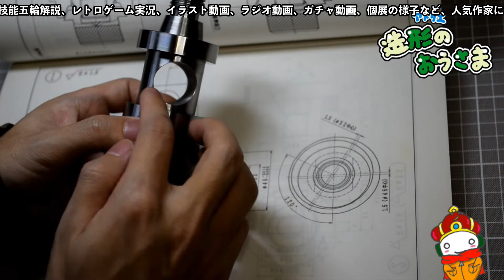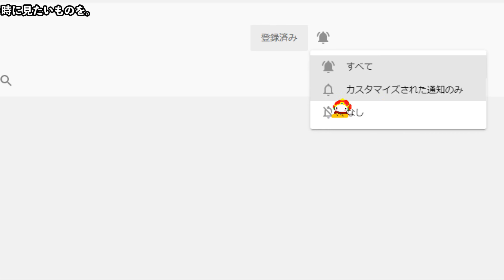【クッキングシュミレーター】これは凄い！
騒音みたいなのはゲーム内の設定（お店の外の音）だと思います。